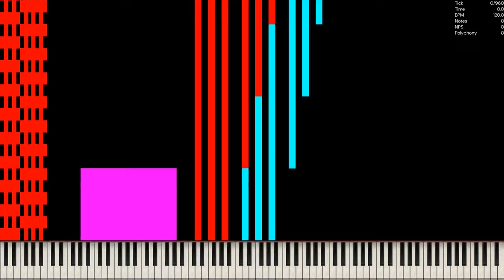[Lag Tester] Lagtester 4 V2 / 83,996,949 Notes